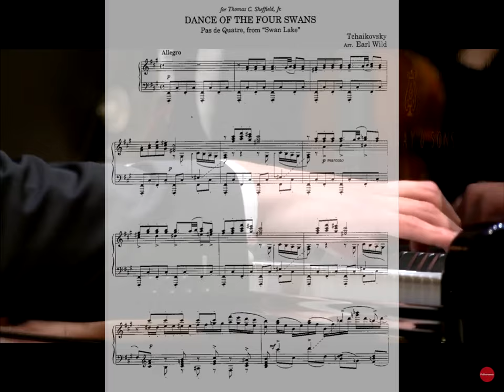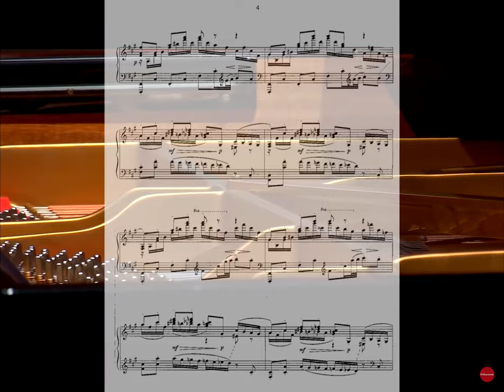Bruce Liu plays TCHAIKOVSKY Dance of the Four Swans (trans. Wild)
"Bruce Liu, winner of the 2021 International Chopin Piano Competition, joins the Philharmonia Orchestra and Principal Conductor Santtu-Matias Rouvali in Tchaikovsky’s Piano Concerto No. 2. Bruce Liu made his UK debut in this performance, recorded live at the Royal Festival Hall in London on 10 March 2022." Philharmonia Orchestra